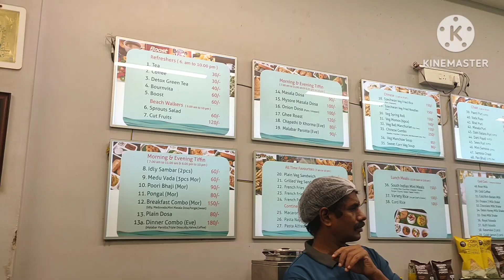We Are Back to Home 🏡 .......🧳🛫🚗🚘🏠Chennai to Kolkata ||Vlg-645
We Are Back to Home 🏡 .
Chennai to Kolkata